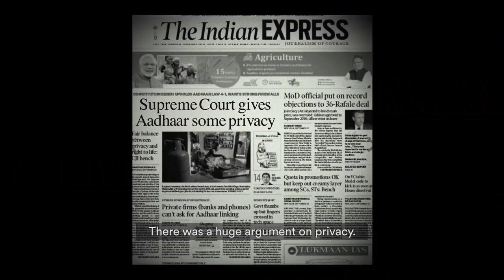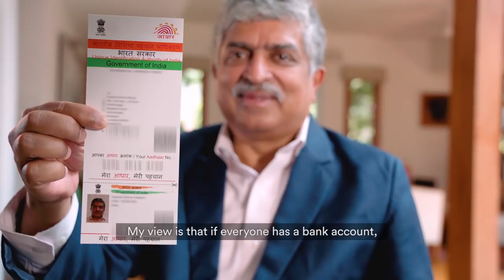Heroes in the Field: Nandan Nilekani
How do you prove you really are who you say you are? An estimated one billion people in the world – most of them among the poorest and the most vulnerable – have no official identification. Without a way to prove who you are, you would face huge problems going to school, seeing a doctor, receiving government services, getting a bank account, finding a job, traveling across a border, or having access to many other rights and services most of us take for granted. For the last decade, Nandan Nilekani has been working to make these “invisible people,” as he calls them, visible by giving them access to official identification.